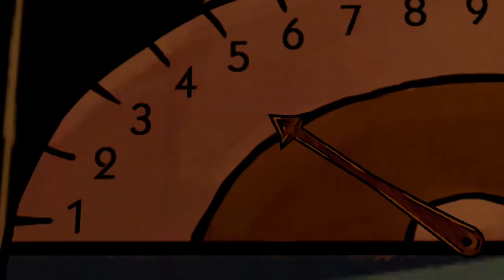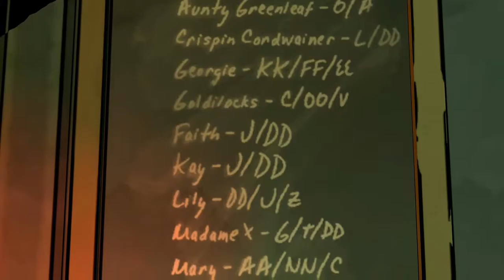The Wolf Among Us ep 4 Part 1 w/ Brother Indy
Nintendo Switch Starter Kit
Favorite Gaming Headset - Hyper X
Favorite USB Microphone - Blue Yeti
Best Game of 2016 - Titanfall 2 (XBoxOne)
Best Game of 2016 - Titanfall 2 (PS4)